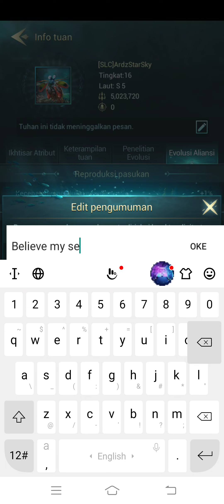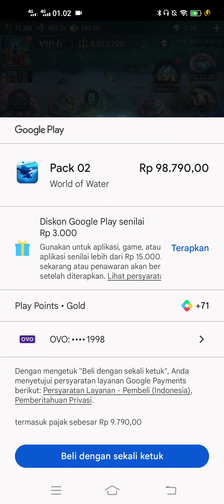Review World of Water part 2 Indonesia Version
0:17 - 0:27 membangkitkan kita sebut saja enchance,meningkatkan atribut serta skill bakat dengan bayar fragment,semakin naik level dan semakin banyak pemakaian fragment.

0:46 - 0:53 ini adalah limit break, khusus meningkatkan level hero 70 ke level 130 dengan butuh bahan 30 mutiara putih bintang 1,60 mutiara perak bintang 2 dan 90 mutiara bintang 3,dan butuh 10.000 Krill.Max Level 70 menjadi Max Level 130

1:16 1:28 Limit Break level 10,dengan butuh 30 mutiara putih bintang 1 dan 5 krill.Max Level 10 menjadi Max Level 30

1:28 - 1:40 Limit Break Max Level 30 menjadi Max Level 70

9:00 - 9:37  Review Pencapaian
9:37 - 9:45 Review Equidment
9:46 - 10:26 Review Status

10:26 10:50 kamu bisa bikin kalimat yang ada di profil,buatlah kalimat yang bijak.

10:50 - 10:59 jika ingin ganti kalimat, kamu bisa edit dengan bayar diamond.

11:57 - 12:15 Review Skill Keterampilan di inkubator

13:03 Review Paket Antrian Bangunan Ekstra dengan bayar Rp. 98.790.Paket antrian bangunan tambahan secara permanen.

13:30 - 13:44 Review Paket Hiu Putih Besar

13:48 - 14:02 Review Penggemar Rumah

14:03 - 14:31 Review bangunan Perkembangannya,bangunan tempur dan dekorasi.

18:10 - 18:25  Review Gacha Hatch Tertinggi
19:13 - 19:30 Review Gacha Hatch Lanjutan

18:38 Sistem Pahlawan to Inventaris kamu bisa ubah fragment menjadi poin
18:40 kamu bisa menukarkan dengan poin
1 Fragment bintang 5 bayar 1000 poin
1 Fragment bintang 4 bayar 250 poin
1 Fragment bintang 3 bayar 50 poin